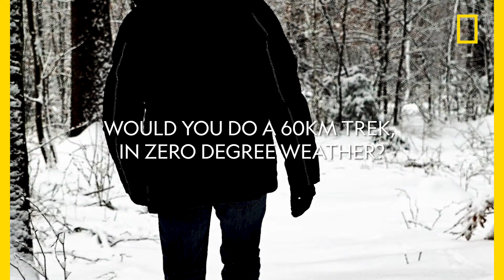Primal Survivor: Extreme African Safari - Would You/Wouldn't You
During his time on the continent Hazen Audel was paired up with  biological archaeologist, paleoanthropologist and National Geographic Explorer Keneiloe Molopyane in a game of  Would You/Wouldn't You, to find out who is willing to go the furthest for the other!